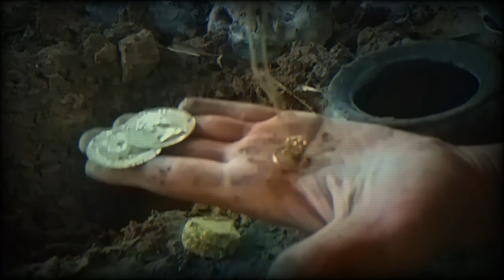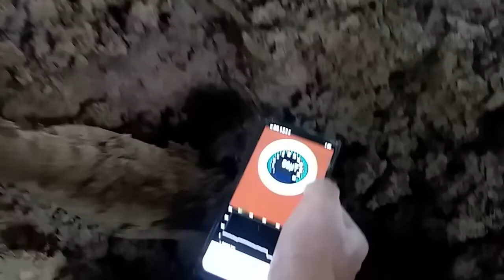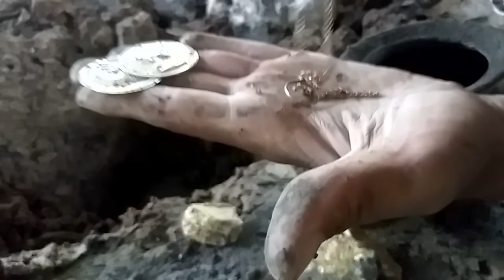Finding Treasure, Moment of Finding Treasure Full of Gold and jewels, His Dream Become Reality.